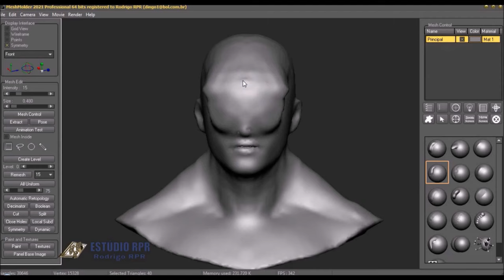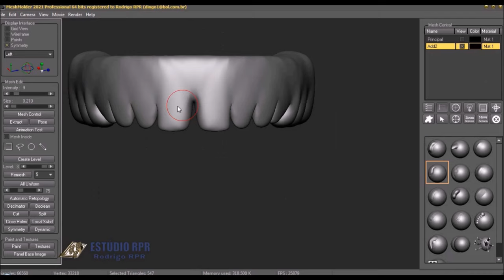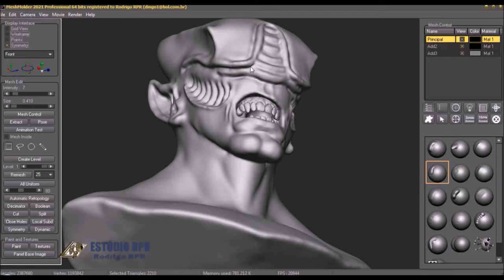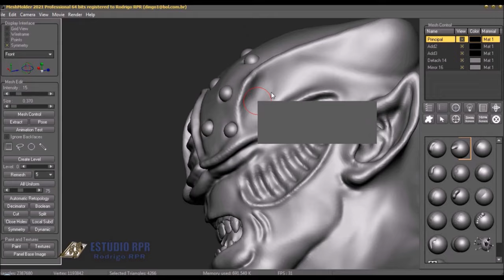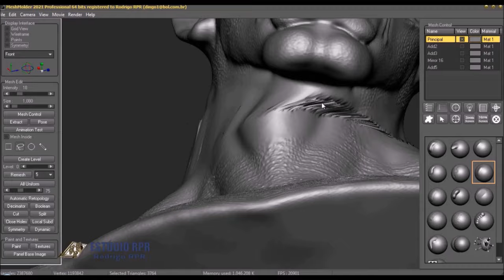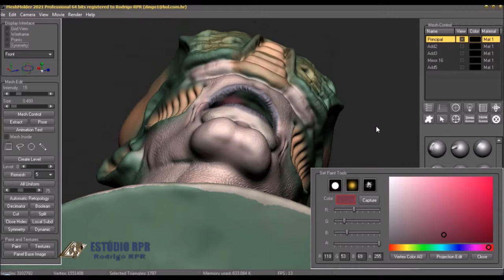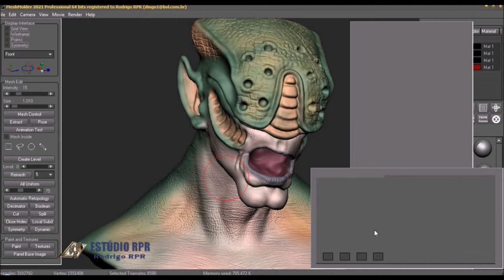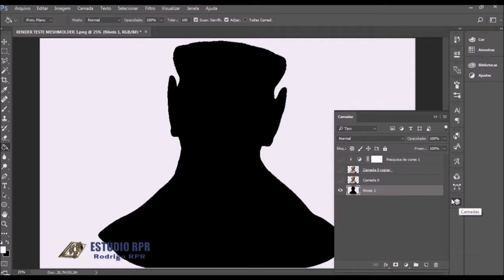Sculpting Creature Full Timelapse - Meshmolder 2022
Sculpting this creature with Meshmolder Professional 2021 and using Photoshop to create final picture. Creature created by Rodrigo RPR, sculpted and painted in Meshmolder. File exported in Keyshot to render realistic. Meshmolder is freeware software.